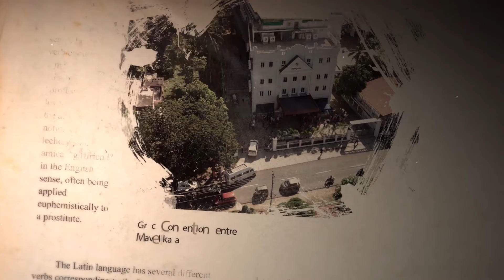Kerala Style Best Wedding Anu || Steffy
India has always been united with diversities. From the ages of pre Aryans to Turks, this 5000 old Civilization has been much and my wedding in God's own country Kerala. And there is nothing more beautiful than cultures mixing in perfect harmony!!!

Here is the wedding video of me (Anu) from Jaipur Rajasthan and my love (Steffy) from Hubli Karnataka, destined to be one big family and united by love and grace of GOD specially.

Choosing Kerala as destination was tough to handle, but GOD shown us the way and here is one of the most beautiful wedding video we have ever seen.